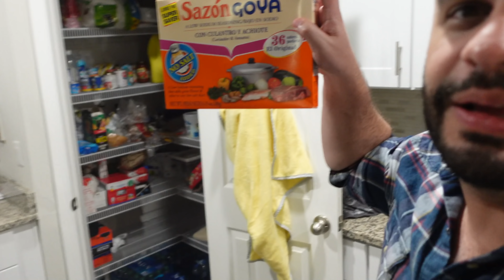Tremendo fiestón navideño- Vlog #355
Soñaba con poder realizar un evento así y gracias a Dios se logró.